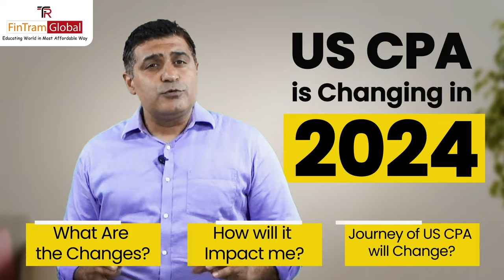Changes in US CPA in 2024 Free Webinar | US CPA Exam Changes | US CPA Course Detail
US CPA exam is undergoing significant changes in 2024. In this webinar, we will discuss the new format and content of the exam, as well as provide tips and strategies for preparing for the updated test.

Enroll with FinTram Global, an authorized Becker content partner, to turn your CPA dream into a reality.